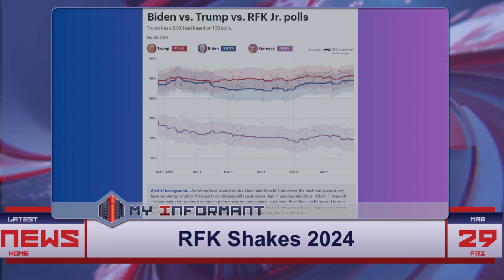Can RFK Jr.'s Independent Run Shake Up the 2024 Presidential Election?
Robert F. Kennedy Jr., completing his independent presidential ticket, has catapulted to become the most potent non-major-party candidate since Ross Perot’s 1992 run. With polling numbers that vary significantly across surveys, Kennedy’s candidacy introduces a new dynamic into the 2024 presidential race, challenging the traditional two-party dominance. His campaign, drawing comparisons to Perot’s significant impact, raises questions about the potential reshaping of the American political landscape.

Category:
news/politics/elections2024